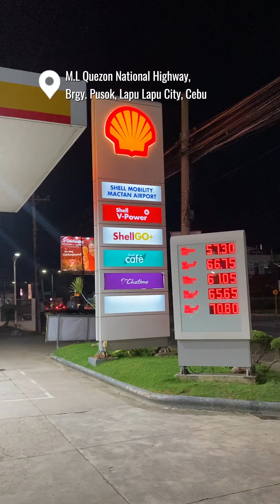Discover the All-New Starbucks Drive-Thru in Lapu-Lapu City!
Join us as we explore Starbucks' newest drive-thru in Lapu-Lapu City, where delicious brews are just a drive away.

Location:
📍 6015 M.L Quezon National Highway, Brgy. Pusok, Lapu Lapu City, Cebu

Opening Hours:
☕️ Monday to Sunday | 6:00AM - 12:00AM

MUSIC